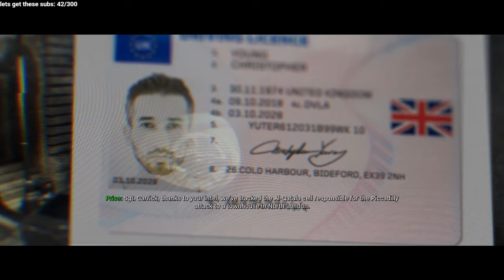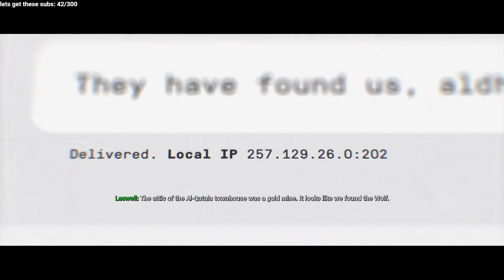[Stream] COD: Modern Warfare Campaign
Playing the new COD: MW game's Campaign for a few hours.